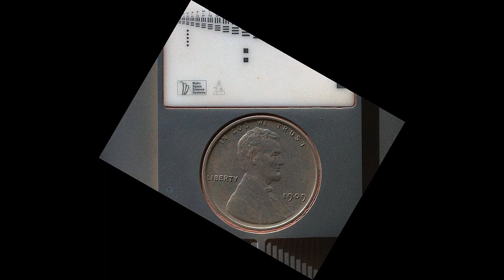Mars Manned Missions Possible In the Future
This is about a part of the future of humankind and a positive sign of the times. Again, first humanity must learn how to take good care of planet Earth, but someday humans could go to Mars and possibly live there. Will humans be the first Martians? Scientists now say the question is not if, but when. Mars is the steppingstone to the stars. Daniel 12:2- And many of them that sleep in the dust of the earth shall awake, some to everlasting life, and some to shame AND everlasting contempt. 3- And they that be wise shall shine as the brightness of the firmament; and they that turn many to righteousness as the stars for ever and ever.